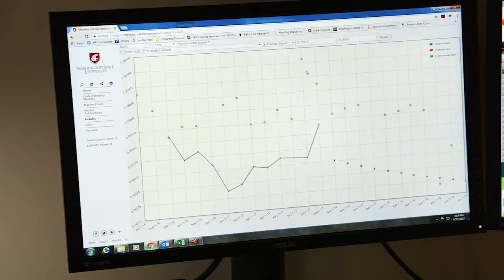WSU Foundation Gala Faculty Spotlight - Dr. Randy Fortenbery